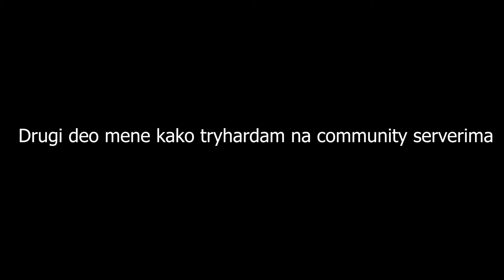Drugi deo kako ja tryhardam na community serverima (:D :) :* :P :O :I :C)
Dzabe dahces preko telefona